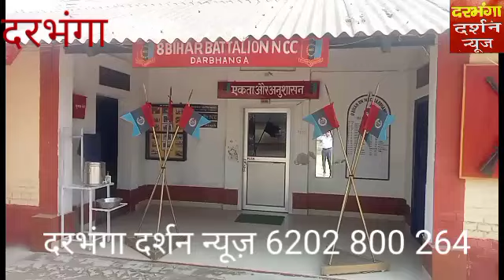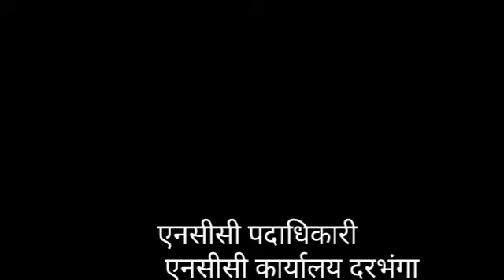दरभंगा की बेटी नेपाल मे बिहार झारखंड एनसीसी कैडेट के रूप मेप्रतिनिधित्व कर कॉलेज का नाम किया रौशन